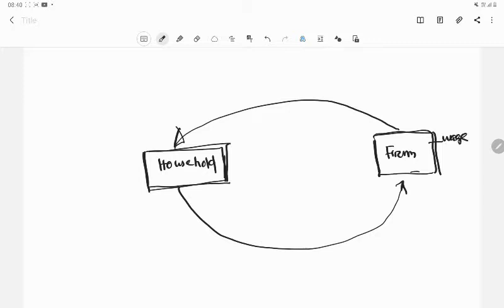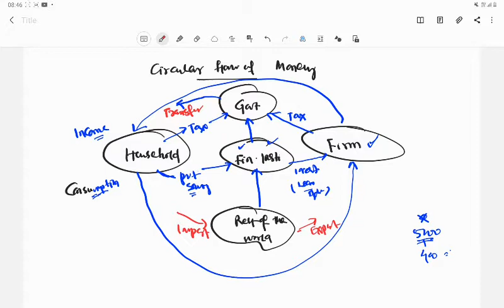OCS2020#ECONOMY#C1: NATIONAL INCOME ACCOUNTING